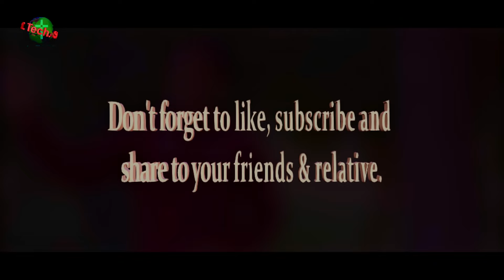New Mother's Song | Manwan Jaya Piyar | Imran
Check out this new mother's song "Manwan Jaya Piyar" by Imran at rztechstudio. Listen to this beautiful song that celebrates the love between a mother and child.

Song: Manwan Jaya Piyar
Singer: Imran Bagh
Composition: Fiaz Bagh
Lyrics: Bagh Masih
Audio: Sajad @ R.Z. Tech. Studio, Walton
Camermen: Munir(Ladu)/Zaarik
DOP: Mushtaq Sahil
Edit & Post: Sajad Inayat